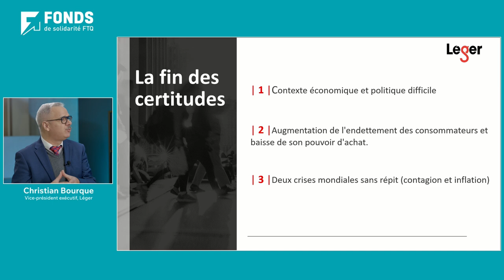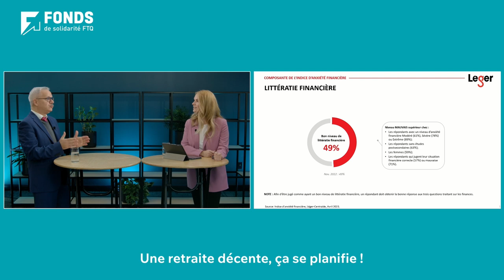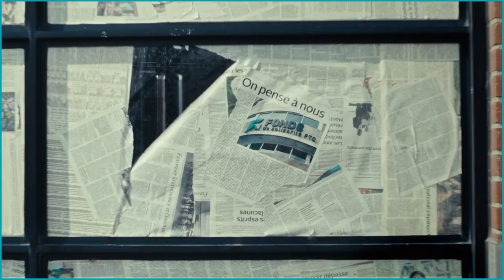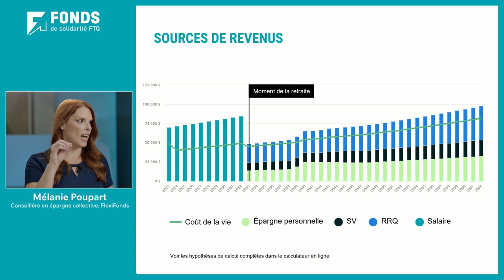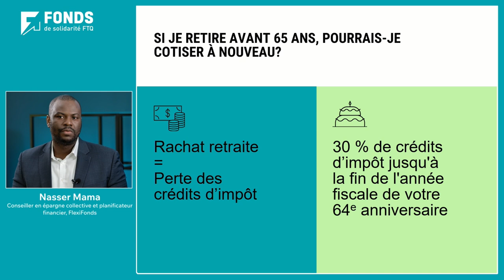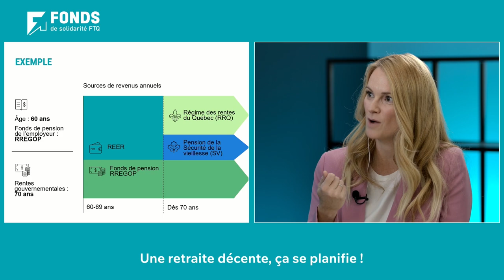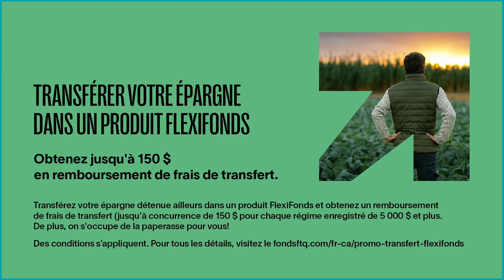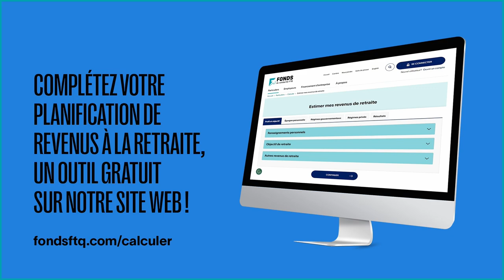Webinaire Une retraite décente, ça se planifie! | Fonds de solidarité FTQ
Vivez-vous les mêmes préoccupations financières que les autres Québécois? Découvrez-le avec Christian Bourque, vice-président exécutif et associé de Léger qui présentera les conclusions d'une récente étude sur l'anxiété financière. Parions que vous saurez vous reconnaître! De plus, on répond à vos questions! Profitez de l'expertise de nos conseillers en épargne collective FlexiFonds réunis pour répondre aux questions de nos épargnants.

0:00 Introduction
2:14 Présentation de Léger
17:33 Publicité du Fonds
18:33 L'expertise des conseillers FlexiFonds
42:38 Vos questions en direct